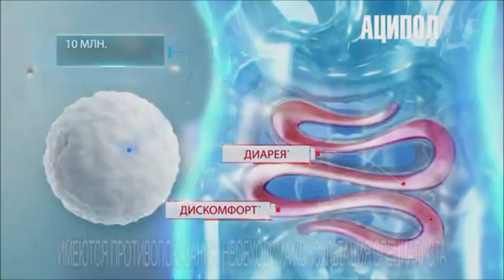Реклама Аципол Август 2020